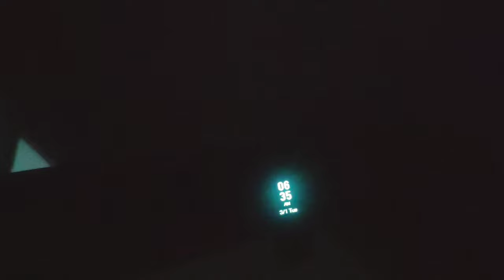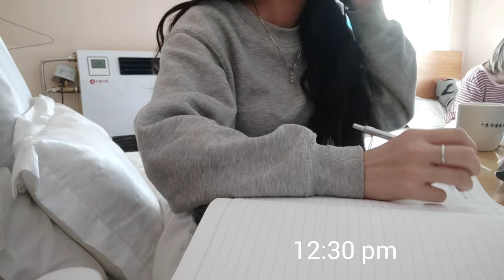A Day in Quarantine Life of 2022 Beijing Winter Olympics Volunteer in Yanqing, China